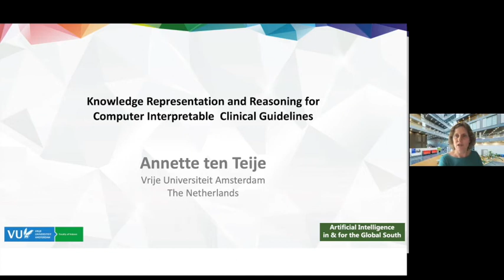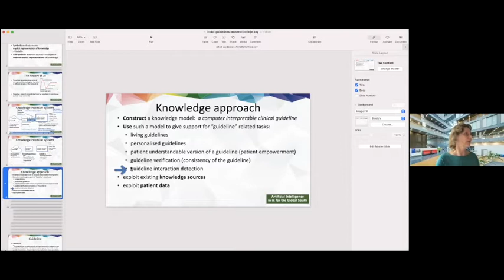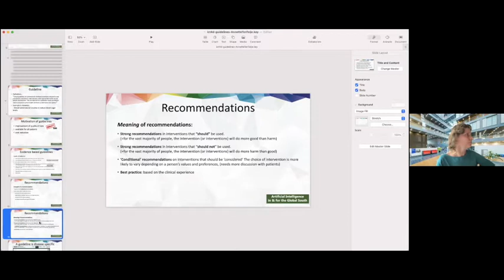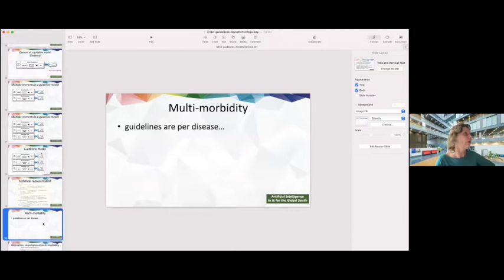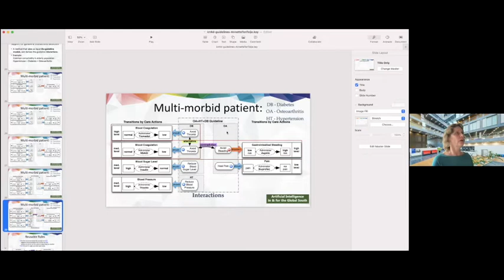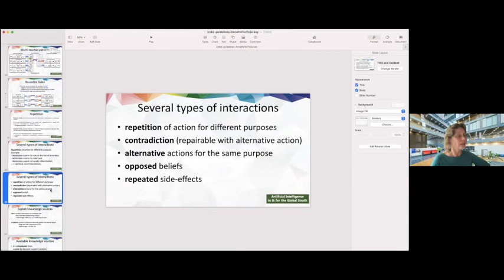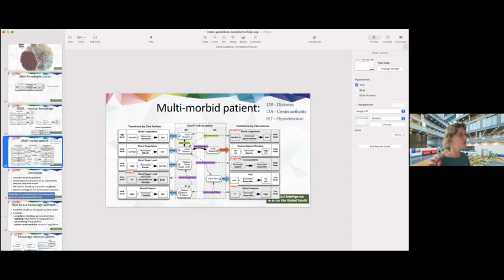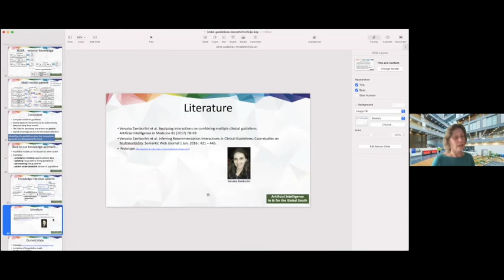Knowledge representation and reasoning for computer- interpretable clinical guidelines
Composing computer-interpretable clinical guidelines has already many advantages like identifying inconsistency, ambiguities, missing information. Finding such anomalies improves the quality of guidelines. In this talk I show also how computer interpretable guidelines can be used for finding interactions between guidelines. This is important for treating people with multiple diseases. Lecture by Prof. Dr. Annette ten Teije, Webinar Artificial Intelligence in and for the Global South, 4 June 2021.